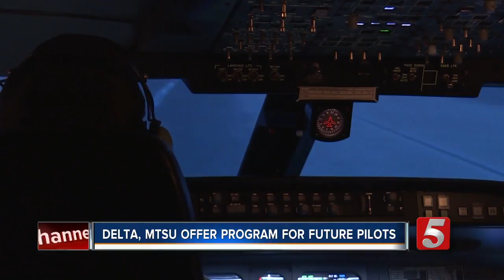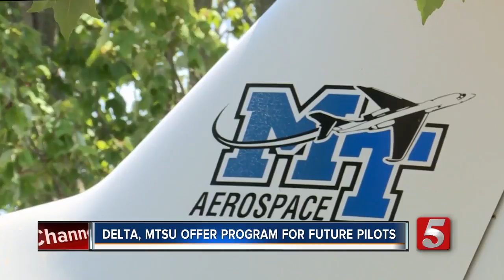MTSU Aerospace, Delta Airlines Helping High-Flying Students Get Ready For Take-Off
Delta Airlines is combating the pilot shortage head-on. They're partnering with colleges to help fast-track students, looking to break into the field. Middle Tennessee State University is one of the schools now ready for take-off.